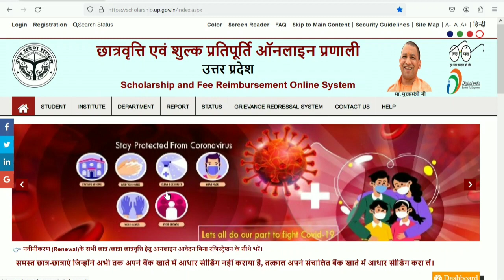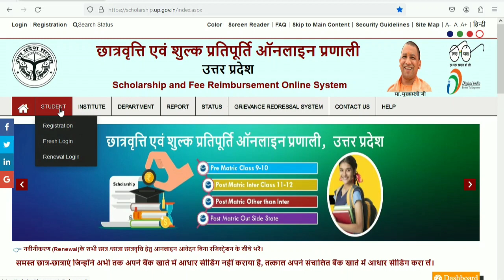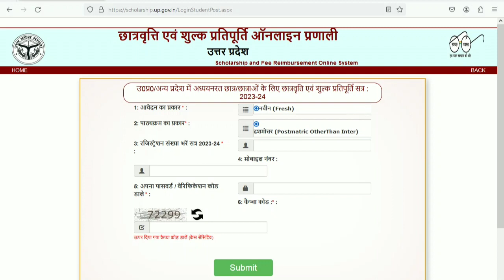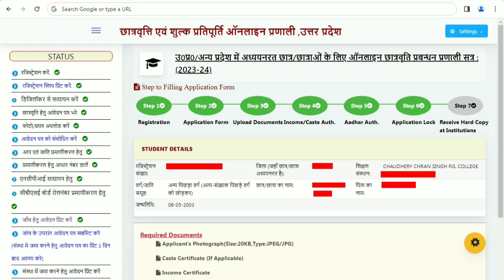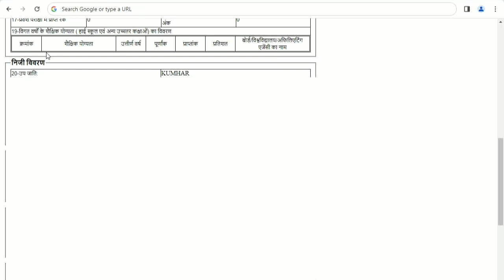up scholarship online form all classes shuru/up scholar latest update/scholar form me big mistake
scholarship jaanch hetu me 10th and 12th marks details not show problem
up scholarship online form all classes shuru
up scholarship me correction problem
scholar form me big mistake problem
up scholarship kab se bhare jayenge
up scholarship print problem
up scholar latest update